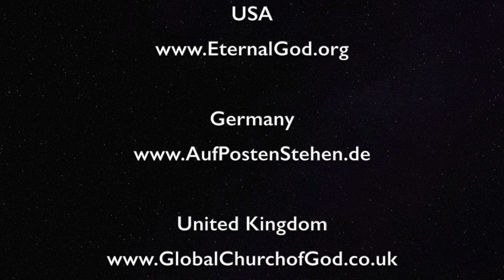Trade War Coming? US Imposes Tariffs on Europe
The US is imposing harsh tariffs on European steel and aluminum. A total American ban on German luxury cars is also being investigated. The Europeans are furious and threaten with retaliation by imposing tariffs on American products. We have reached a new low of the deteriorating trans-Atlantic relationship. A trade war with unpredictable consequences could be on the horizon. Voices demand the creation of a "sovereign EU army" which would be independent from NATO or the USA.